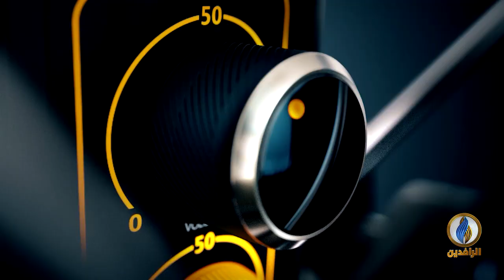صوتكم | متظاهرو ساحة التحرير يتهمون ميليشيات إيران بممارسة القتل والقمع بحقهم